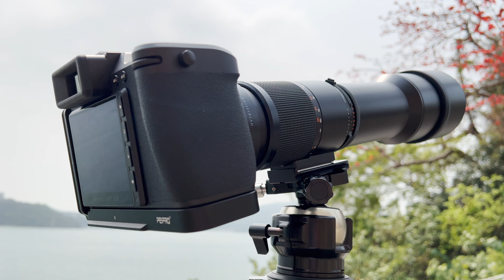【攝影教學 #292】哈蘇長鏡影紅棉Hasselblad X2D, Zeiss Tele-Apotessar 500mm CF + 1.4X/2X - Alex Fung FRPS, GMPSA